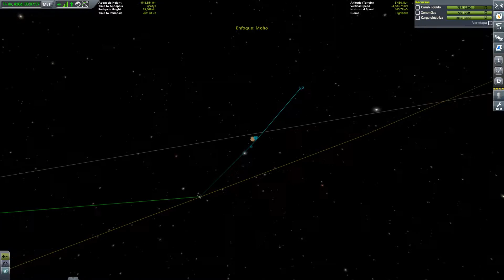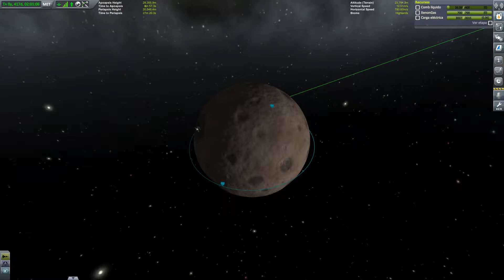Kerbal | 68 | Satélite en órbita a Moho | parte2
Misiones de Kerbal Space Program sin mods.
Aprendiendo todo desde cero de principio a fin. Despegamos !!!

Sólo utilizando unos pocos mods para mejorar algunos detalles gráficos, nada de partes o piezas que varíen la experiencia original.

Mods Usados:
- IndicatorLights 1.2.8 (luz led configurable en colores para usar como pieza)
- Kerbal Joint Reinforcement v3.3.1 (Las uniones entre piezas se refuerzan)
- Reentry Particle Effect 1.2a (Efectos de partículas en la reentráda)
- Color Coded Canisters 1.5.1 (Depósitos de colores según su diámetro)
- Chatterer 0.9.92 (Voces de diálogos por rádio para amenizar el silencio del espacio)
- BetterBurnTime 1.5.3 (Estimación de tiempo de quemado mejorado)
- KSP Spanish Translation 4.1.2 (Traducción a español)
- Minimum Ambient Lighting 1.2.3 (Aumenta la iluminación para el lado oscuro de planetas o lunas)
- Kerbal Engineer Redux 1.1.2.8 (Información de todo tipo en pantalla, apoapsis, periapsis, velocidad horizontar o vertical, etc.)

Sin comentarios?
Si. No busco visitas, tan solo hacer una recopilación de vídeos con tanto lo que salga bien como mal en Kerbal.